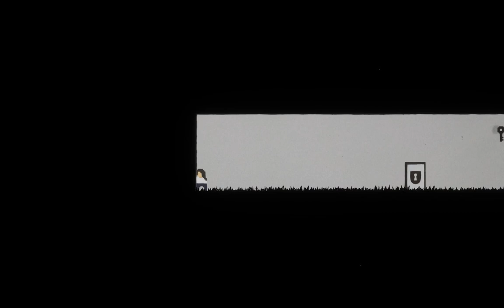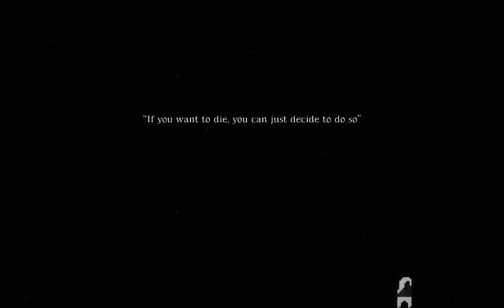Lotte - Full game - 2D minimalistic five-minute puzzle platformer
A minimalistic five-minute puzzle platformer, where you become a fly when you die. Immerse yourself in a soothing forest and use your ability to become a fly to solve…

System Requirement

Minimum:

OS: Windows 7
Processor: Intel or AMD Dual Core CPU
Memory: 512 MB RAM
Graphics: GeForce GT 1030 (2 GB) or equivalent
Storage: 400 MB available space